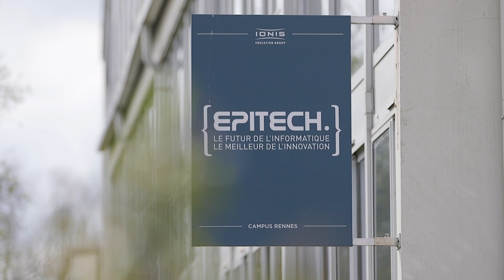Epitech Rennes : le campus, les étudiants, et l'équipe pédagogique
Les étudiants d’Epitech sont des passionnés d’informatique, toujours à la pointe de l’innovation grâce aux nombreux outils disponibles sur le campus de Rennes ; grâce à l’encadrement des équipes pédagogiques, et au travers de leur participation aux événements de la région bretonne. Les étudiants aiment transmettre leur expertise en informatique à leurs collègues et aux lycéens et collégiens désireux d’apprendre les bases de la programmation.